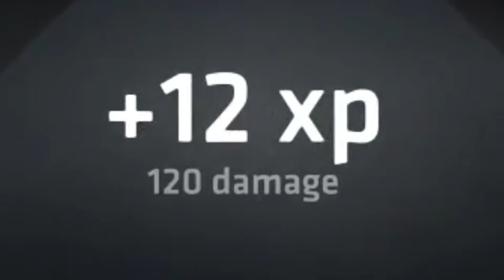Gonna Try a Thing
If you didn't like the video, please let me know what I can do to improve.
Comment any games you'd like to see.